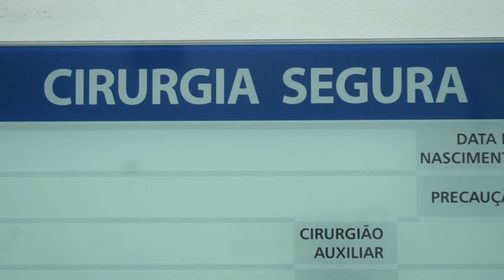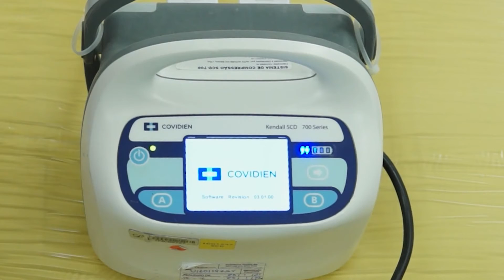Profilaxia Mecânica no CC